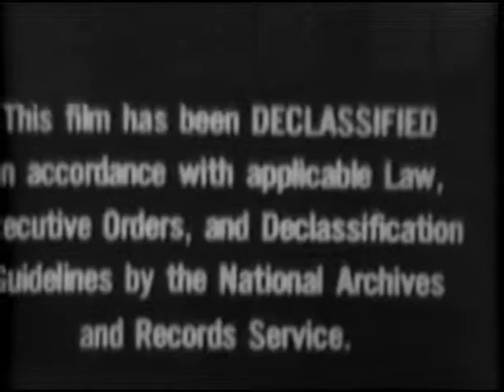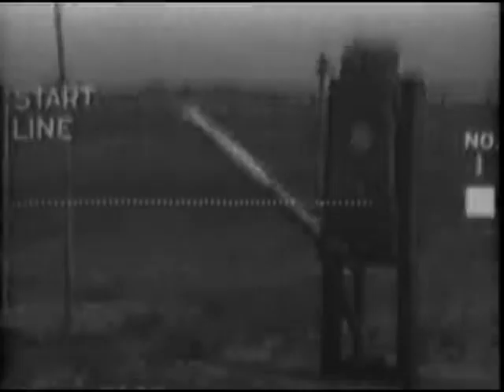BAYONET TRAINING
TRAINING FILM: Execution of thrusts, butt strokes, and parries. Pt.1: (R.1) Guard, rest, high point, whirl exercises. (R.2) Short guard,hight point, rest, whirl exercises. (R.3) Long thrust and withdrawaldemonstration. Pt.2: (R.4) Withdrawal from long thrust exercises. Pt.3:(R.5) Short thrust withdrawal exercise. Pt.4: (R.6) Parry right and leftexercises. Pt.5: (R.7) Verticle, slash, horizontal butt strokes. Pt.6: (R.8)Methods of disarming opponent armed with knife or rifle. Pt.7: (R.9)Qualification...

Creators: War Department. Office of the Chief Signal Officer. 8/1/1866-9/18/1947 (Most Recent)
From: Series: Training Films, ca. 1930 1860 - ca. 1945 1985
localIdentifier: 111-TF-25
naId: 36291